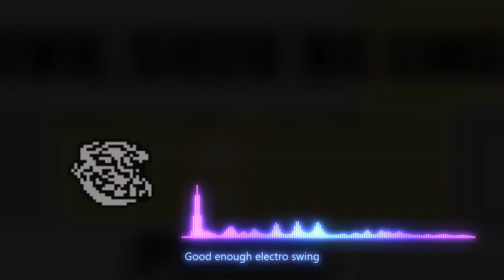Atsuover - Good Enough (Suzu Electro Swing remix)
Not a very swingy track normally, but it sounds good

I wish I could get rid of the artifacts, but I couldn't get Phase Inversion to work correctly sadly

funny woman